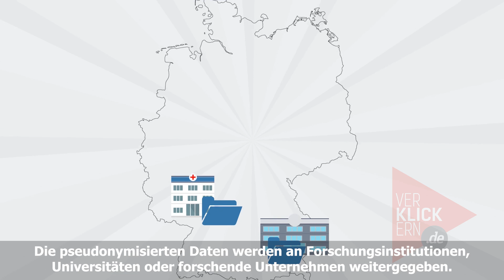Broad Consent: Informationsvideo zur Patientendatenspende für Forschungszwecke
Im Rahmen einer Behandlung am Carl-Thiem-Klinikum Cottbus werden verschiedenste Patientendaten erhoben. Diese Daten haben für die medizinische Forschung einen erheblichen Wert.

Medizinische Forschung ist notwendig, um die Früherkennung, Behandlung und Vorbeugung von Krankheiten laufend zu verbessern. Dazu können Erkenntnisse, die aus Patientendaten gewonnen werden, sehr viel beitragen.

Wir möchten daher alle Patientinnen und Patienten des CTK dazu ermutigen, ihre Patientendaten für medizinische Forschungszwecke zu spenden. Die Daten werden sicher in dem Datenintegrationszentrum der 100%igen Forschungstochter des CTK, die Thiem-Research GmbH, gespeichert.